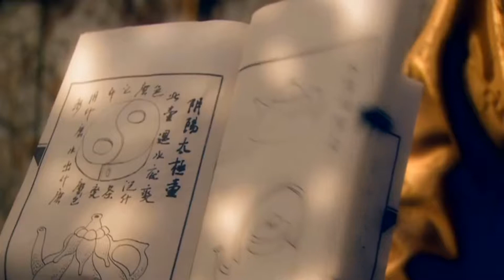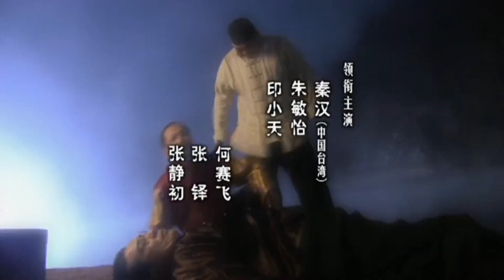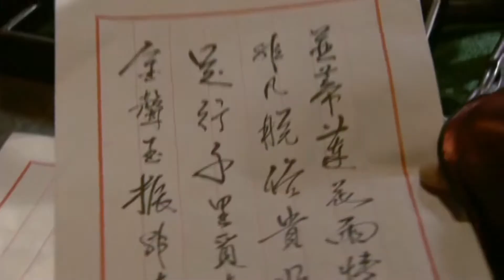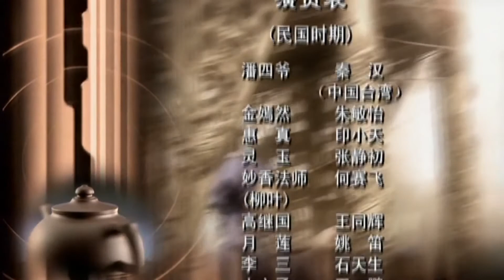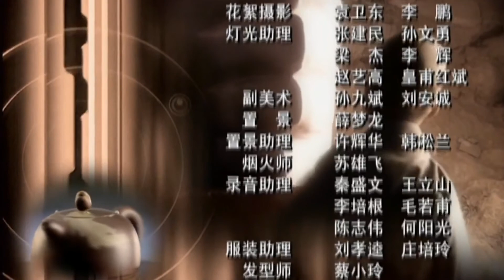紫玉金砂 第16集 （秦漢、何賽飛、張靜初、張鐸等主演）